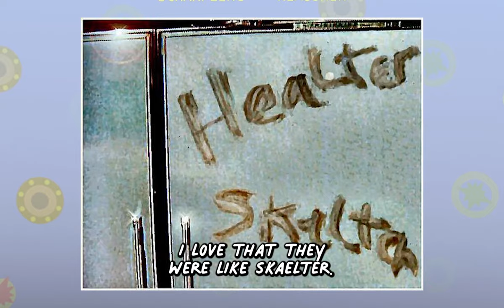How To Pitch A TV Show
Tom and Julie tell you how to pitch a TV show. From Double Threat.